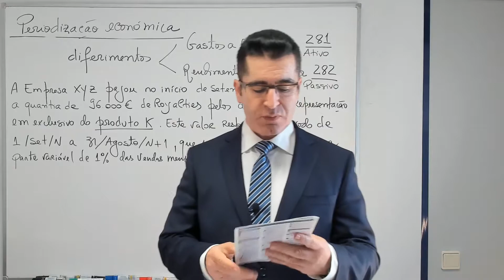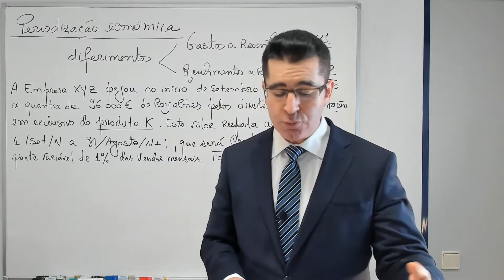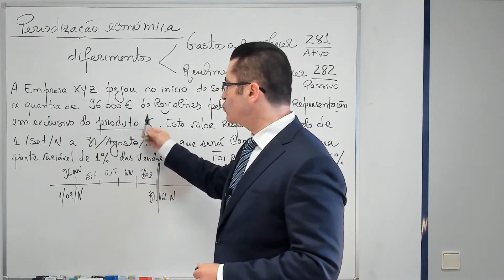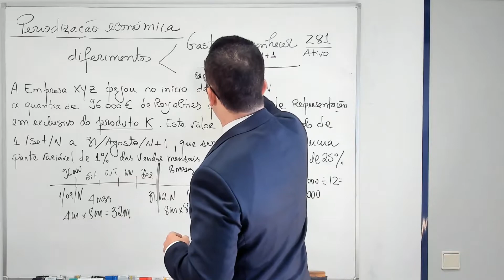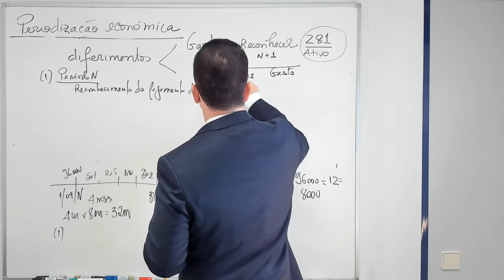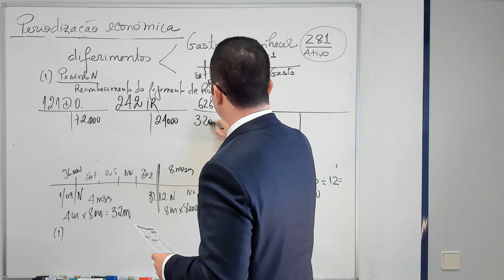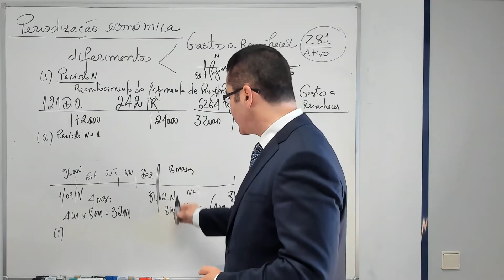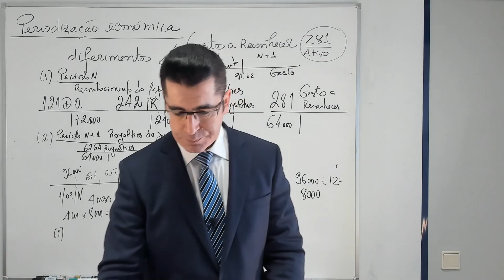80: Contabilizar diferimentos - Casos Práticos - vídeo 5 - TRATE A CONTABILIDADE POR TU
TRATE A CONTABILIDADE POR TU

O octogésimo vídeo tem como tema: Contabilizar diferimentos - Casos Práticos - vídeo 5

Conheça o Curso Prático de Contabilidade e Fiscalidade c/ Informática Aplicada

Fortemente Prático, 100% online, pode ser feito a partir de qualquer parte do Mundo